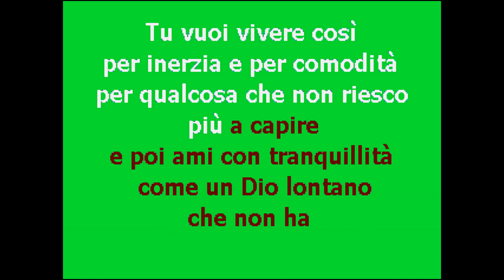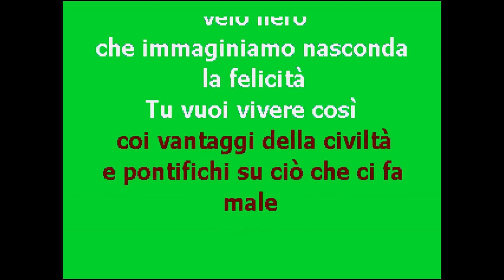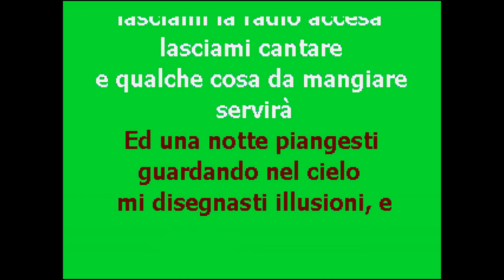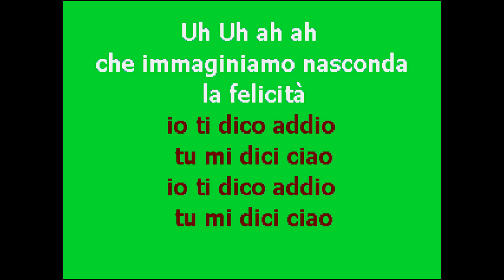| CantaTube | LA COMETA DI HALLEY - karaoke (I.Grandi)